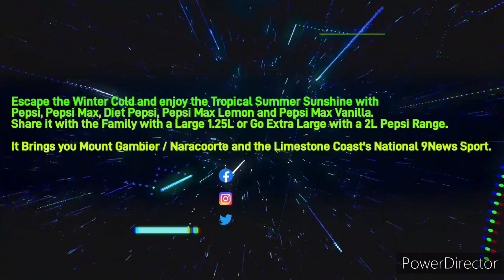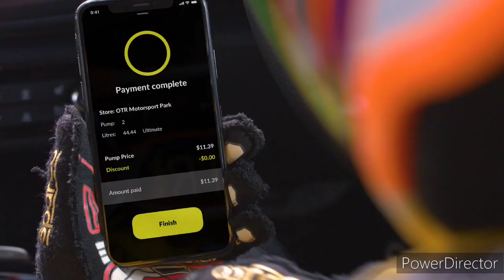Limestone Coast 96.1SAFM - 4PM News Update, Thursday September 21st 2023